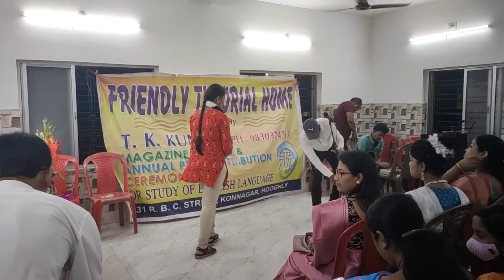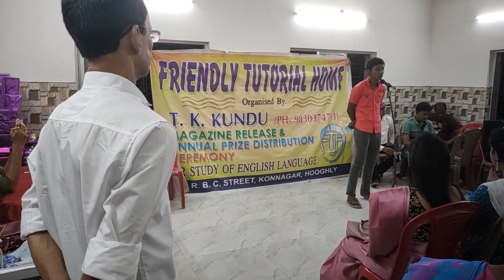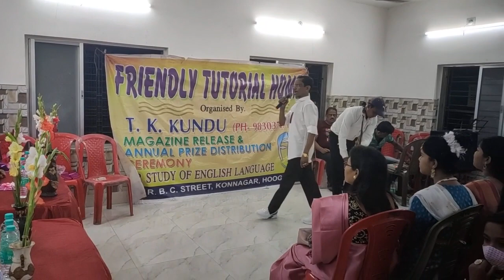FTH Annual Program-2022||Part-1